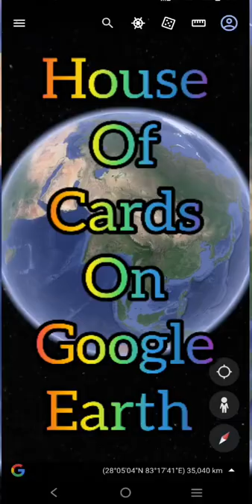House of cards on google earth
secretlocations google earth secret location

Secret hide earth places by google map google earth , amazing nature art, explore more with me
we can see everythings
secretlocations google earth secret locations
 sky in two color white and blue

google earth squid game
google earth squid game island
google earth squid
google earth gaint squid
google earth scary locations squid game
google earth tiktok squid game
google earth found squid game
the google earth guy squid
google earth secrets squid game
palm jebel ali
google earth me palm jumeirah
google earth me palm jebel ali
jalm jebel ali
deep dive dubai

google map me palm jumeirah
google map me palm jebel ali

sonic google earth
gold island
skeleton satellite image
factivist room
Jai shree ram 🙏
Jai mahadev
Jai mata दी
Jai bajrangbali

Google earth search
Google the map
Google earth map
les secrets de google